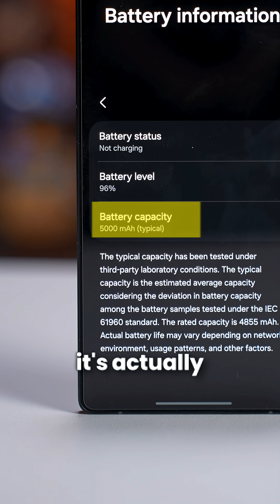A 20,000 mAh Samsung Phone? 🤯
Samsung is testing a 20,000 mAh battery! For a brand that has stuck with 5000 mAh battery even in 2026, is actually testing a humungous 20,000 mAh battery. As per some rumours, Samsung is working on a dual cell Silicon carbon battery with 12000 and 8000 mAh capacity, and together, both of these battery cells could generate over 27 hours of Screen On Time, which is just insane. This essentially means that you can start binge watch your favourite show throughout the weekend without having to charge even once! Buuuut, there’s one teeny tiny problem. Yup, this testing is not going as smooth as Samsung would have wanted. Actually, the batteries swelled up after 960 cycles and the smaller cell swelled up to almost double the size. And such kind of swelling is not at all safe. And even when the batteries were in shape, they were 15mm thick, which is almost twice as double the S25 thickness. See, it’s still in testing,** but now that we’re seeing retail phones with 10,000 mAh battery, I think the day is not far, but will it be Samsung or some other brand, it’s not sure yet!